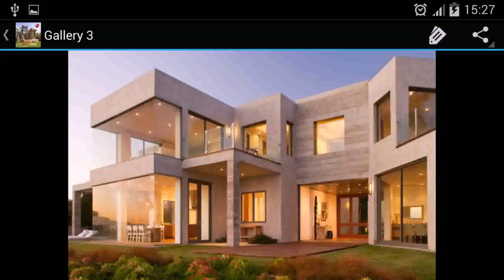New Modern House In The Philippines (see description)